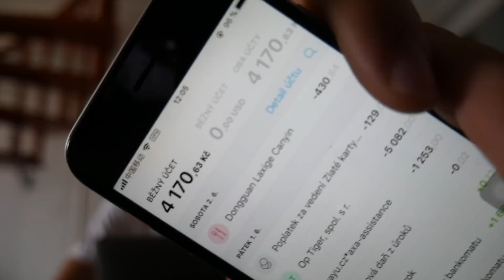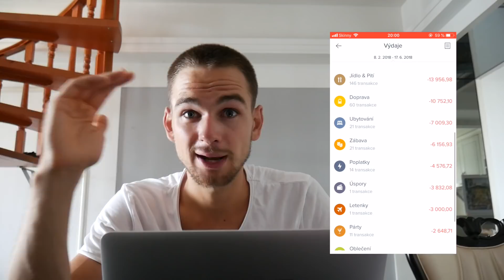Za co jsem utratil 50 000kč? Jak se vyvíjí Čína?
Najdi ty nejlepší zážitky z celého světa nebo začni psát svůj cestolog!

Skoro pět měsíců na cestě za 54K? Viděli jste, že jsem si první část cesty kolem světa užil naplno:) Projel jsem velikej kus světa a teď je potřeba zase vydělat na další dobrodružství... ale povede se mi to?

Napiš jak se ti video líbilo a poděl se se zbytkem taky o nějaký info!

Vlogy. Blogy. Cestology alias Cestománie pro mladé. Cestování je mé hobby. Snažím se s Vámi sdílet praktické informace a zážitky z mých cest a předat Vám inspiraci na další výlet!

hudba vlog :